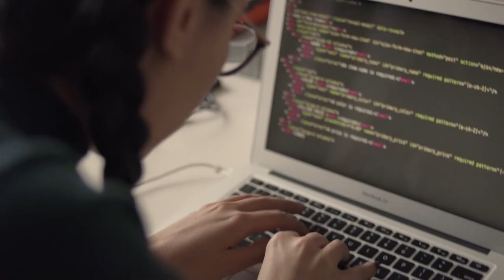Dustin AS at 600Minutes Executive IT 2021, Norway (Spotlight)